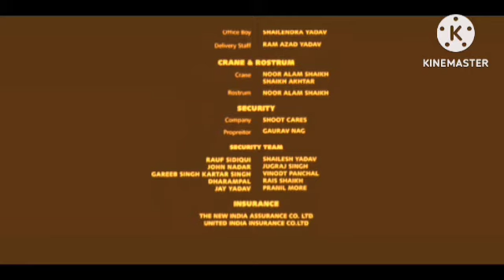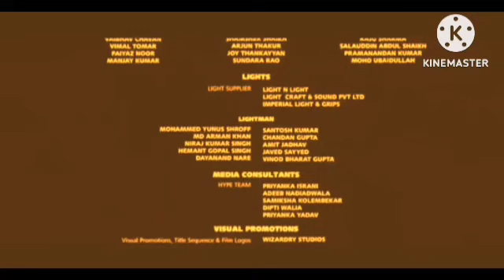Saaho Review Explained & Facts HD | Prabhas | Shraddha Kapoor | Neil Nitin | Arun | HD 1080q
This is not a Movie. I have discussed Saaho facts, Satellite & OTT Details, Preproduction-Post Production & Filming Details, Budget & Worldwide Lifetime Box-Office Collection Details, deep story analysis & Explanation